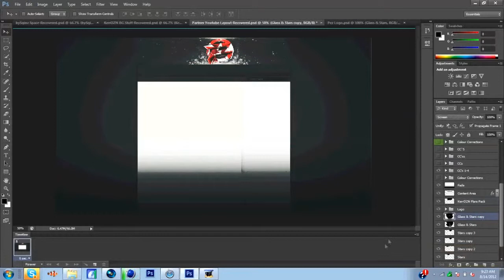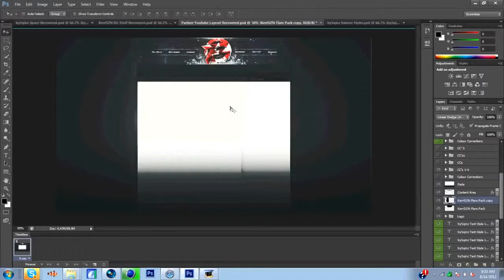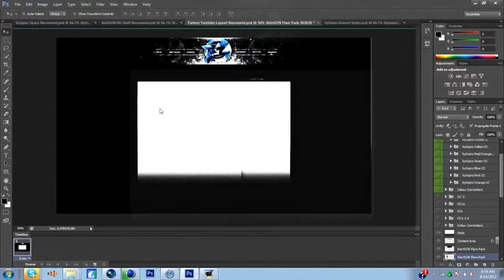PezHQ Recruitment - Lemur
Can we get a like and a favorite for Lemur?

Were recruiting! RC will be out soon pm or add KicksDesigns on skype for details on joining!